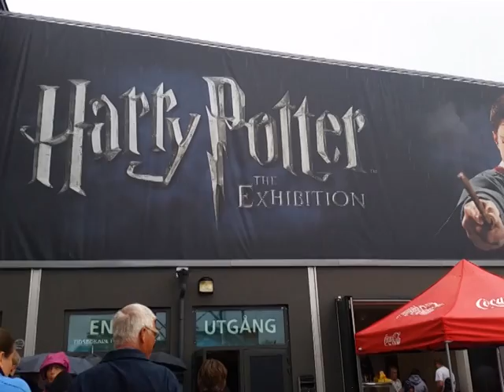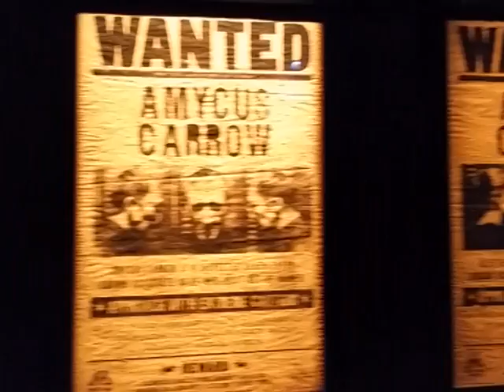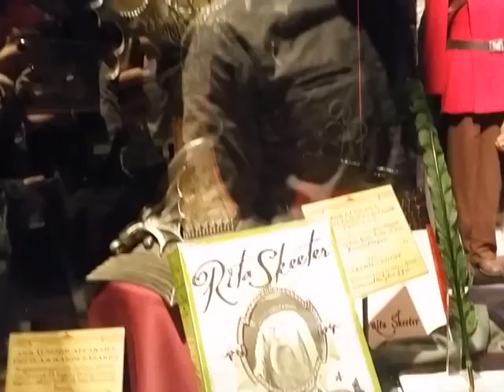Jack Sparkle Vlog #4 [Youtube Partnership]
Jackocalypse's Vlog #4

About school, life, cosplay, work , visiting the Harry Potter Exhibition and my youtube partnership!